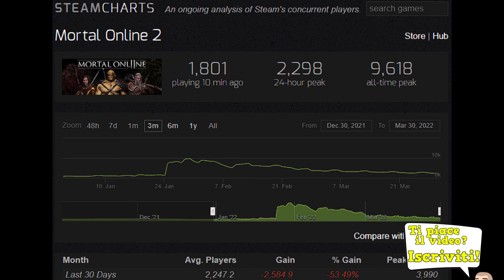Io non comprerei... Mortal Online 2 [Episodio 10]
Torna la rubrica che vi farà risparmiare *S*consigliandovi, motivatamente, l'acquisto. Scoprite i difetti di Mortal Online II grazie a questo breve video!

- 33,99€ (dopo il 1° Mese è necessario sottoscrivere un abbonamento mensile)